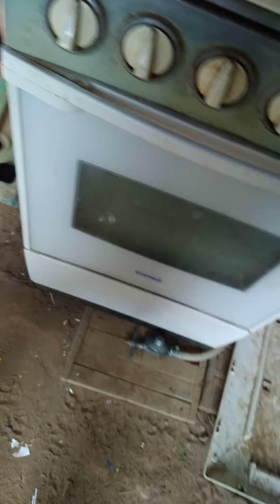artista não é só de novelas